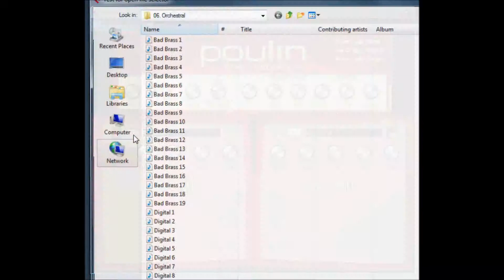Poulin Hybrit FullStack v1.0 by LePou Plugins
virtual guitar preamps and amplifiers.